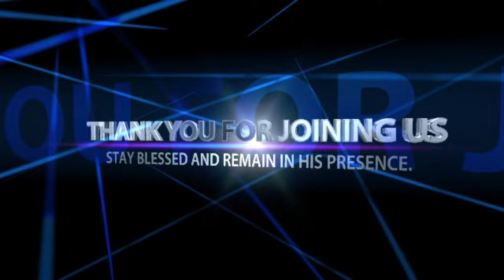JESUS THE POWER OF LIFE || Pastor Felix Mulenga